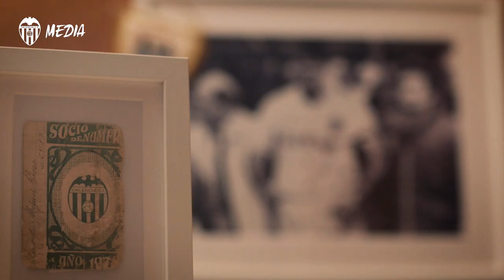JUNTS ANEM AMUNT! 🦇 👓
Someone’s here! 👓